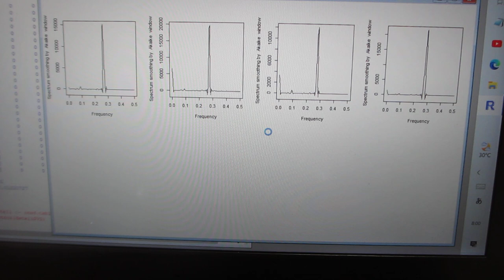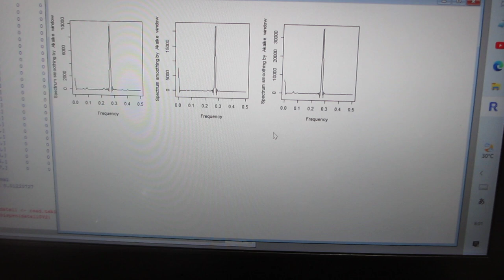‹統計的な考え方›を利用した、超音波の「測定・解析・評価技術」（R言語・環境による解析）